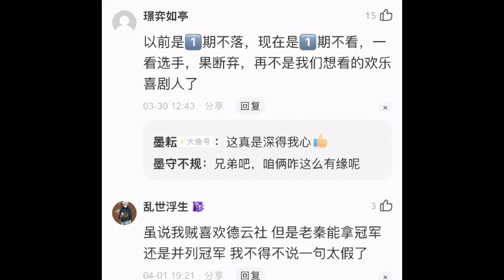流量入侵喜剧，德云社女孩力捧秦霄贤上位，网友：太假了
description:
近些年，国内综艺节目得到推广，音乐，游戏，小品等领域都有深受观众喜爱的综艺，并一播出就持续了好几年，明星都没有红一辈子，更何况是综艺节目，在前些年深受观众追捧的《欢乐喜剧人》，在近两季的吐槽比吹捧都要多，节目…